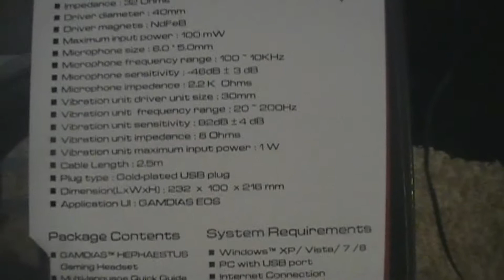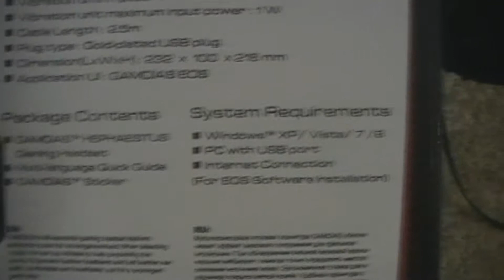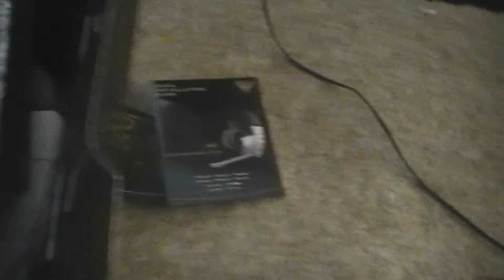Gamadias Pro Gaming Headset 7.2 Unboxing